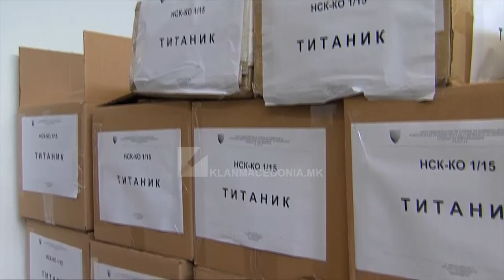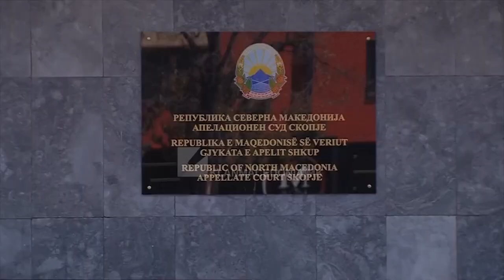“Titanik 2”, të akuzuarit dënohen me nga 2 vite burg | Klan Macedonia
NËSE APELI NUK MIRATON VENDIM DERI NË PRILL, MIJALLKOV I SHPËTON PËRGJEGJËSISË

Ish drejtori i DSK-së, Sasho Mijallkov, kryetari i PDSH-së, Menduh Thaçi dhe ish anëtarët e KSHZ-së, Bedredin Ibraimi, Vlatko Sajkovski, Sasho Srcev dhe Anita Stefanovska u dënuan me nga dy vite burg për rastin “Titanik 2”, për të cilin, Gjykata Penale Shkup, shpalli sot aktvendimin.  Mijallkov dënohet për veprën penale “marrje e shpërblimit për ndikim të paligjshëm”, ndërsa të tjerët për “shkeljen e të drejtës së votës”. Aktvendimi është i shkallës së parë dhe që të bëhet i plotfuqishëm, duhet ta konfirmojë edhe Gjykata e Apelit. Nëse aktvendimi nuk bëhet i plotfuqishëm deri në prill, atëherë vepra për të cilën akuzohet Mijallkovi vjetërsohet dhe ai i shpëton përgjegjësisë. Prokurori i rastit Gavril Bubevski tha se, dënimi i shqiptuar është në kuadër të kornizave ligjore dhe nuk planifikon që të dorëzojë ankimim, në mënyrë që të shkurtohet afati i vendimit nga ana e Gjykatës së Apelit dhe lënda të ketë epilog deri në prill.

“Duke pasur parasysh se, çdo procedurë për ankimimi, kur ka ankimim nga të dyja palët lëndë veç më rëndohet. Në këtë rast, nga ana e prokurorisë unë nuk do të dorëzoja asnjë ankimim në lidhje me dënimin dhe mendoj se është në korniza të asaj që është e paraparë me ligj, ndërsa pikërisht edhe ajo që të pengohet prolongimi i procedurës që Apeli të mund të vendos në afatet e parapara ligjore” – tha Gavril Bubevski, prokuror.

Ndryshe nga Bubevski, pala mbrojtëse planifikon të dorëzojë ankimim dhe është e bindur se Gjykata e Apelit do të vendos sërish në favor të tyre.

“Një aktvendim i këtillë nuk mund ta përballojë kritikën ligjore të mbrojtjes të paraqitur përmes ankimimit, për të cilën vlerësoj se Gjykata e Apelit do ta pranojë dhe ose do ta shfuqizojë aktvendimin e shkallës së parë, ose do të caktojë diskutim kryesor në të cilën do të vendos me meritë për këtë lëndë penalo – juridike. Ligji thotë se, vendimi i Gjykatës Administrative ma fuqi ligjore. Është jashtë mendjes që ne duam apo blejmë kohë. Këtu nuk ka vepër. Vetë aktvendimi i Gjykatës së Apelit tregon qartë se, nuk ka vepër për asnjërin nga të akuzuarit” – tha Lupço Shvrgovski, avokat i Sasho Mijallkovit.

Ky është aktvendimi i dytë i rastit “Titanik 2”, pasi Gjykata e Apelit shfuqizoi aktvendimin e Gjykatës Penale të shpallur në vitin 2019, me të cilin Mijallkov ishte dënuar me 3 vite burg, Thaçin me 3 vite e 2 muaj, ndërsa dënime me burg kishin marrë ish të akuzuarit e ish anëtarët e KSHZ-së. “Titanik 2” ka të bëjë me parregullsitë në zgjedhjet lokale të vitit 2013. Sipas aktakuzës, Mijallkov përmes liderit të PSDH-së, Menduh Thaçi, ka urdhëruar që bashkë partiaku i këtij të fundit nga KSHZ, të votojë për anulimin e votimit të rregullt në vend votimin në Strumicë, në interes të Vasil Peshevit nga VMRO – DPMNE, në dëm të kandidatit të atëhershëm, Zoran Zaev.

Përgatiti: Teuta Buçi